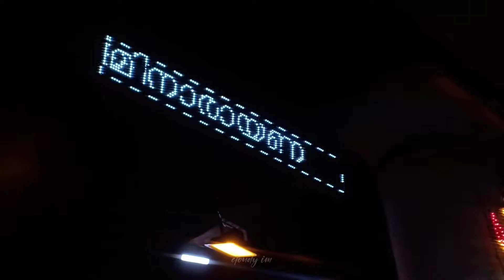VYPIN (pallathamkulangara Ulsavam)